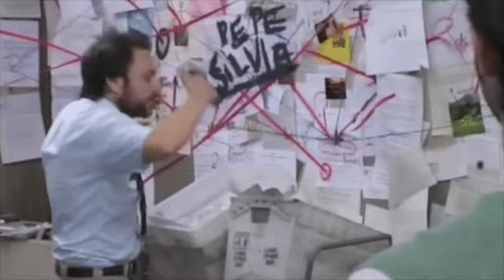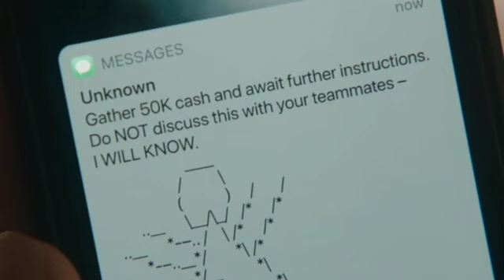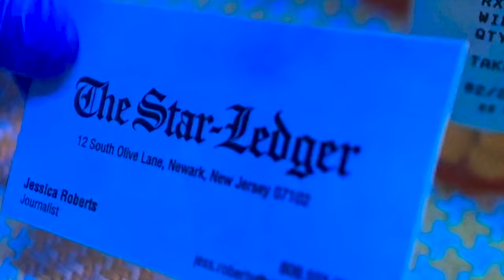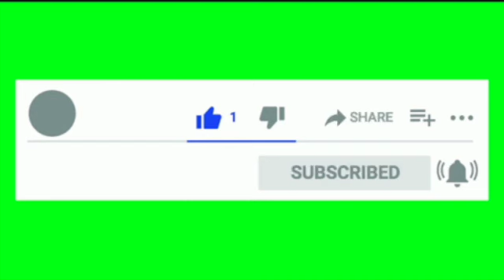Who Killed Travis? | YellowJackets Theory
Showtime's new hit series Yellowjackets just wrapped its first season. It definitely was one of my favorite shows that debuted in 2021. There is a lot of mysteries going on in the season, some that get resolved and others that do not. One of those mysteries is Who Killed Travis?

Well I have a theory on who is responsible for Travis Martinez's death. Along the way of solving this mystery I uncovered a greater Yellowjackets theory involving, cults, mystery symbols, the antler queen, and more. This is going to be part one of a larger Yellowjacket's Theory.

Please note due to the nature of Travis' death there is  some sensitive content that could be triggering to some. I left time stamps below so you can skip over anything that may upset you:

1:32-1:46
2:12-2:22
7:25-7:28
7:51-8:04

You can find me on all platforms @ieatzebraarah